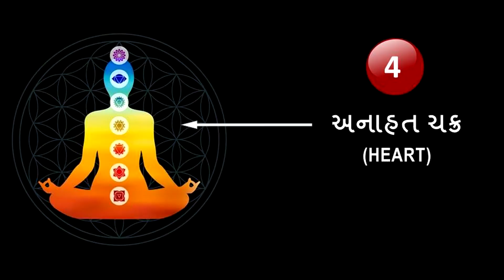Shishu Samarthya Course | Social-Emotional Skill Intro | Jitendra Timbadiya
After watching this video, you may enroll & enable the ‘Dream Child Parenting’ mobile
application to access an ‘International Parenting Workshop’, with daily 20+ activities &amp; 10+
activities for 0-3 year and 4-12 year child’s parenting respectively, advanced parenting
knowledge, activity material kit, and personal counseling.

OUR ORGANISATION: Dream Child Parenting Institute
OUR VISION: Happy Child. Happy Family. Happy World.
OUR MISSION: To propagate Vedic & Scientific Knowledge of Parenting & Pre-Natal Care to all parents across the globe.

This channel only provides information on parenting; the viewer must adopt it with his own
understanding & responsibilities. These videos are not intended to offend or admire the feelings of any religion, race, individual, community, or individual.